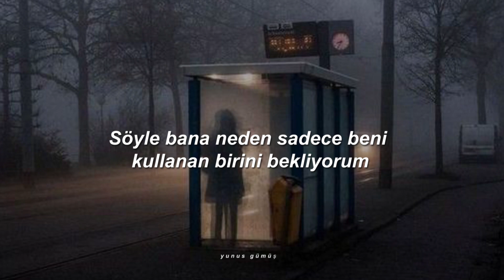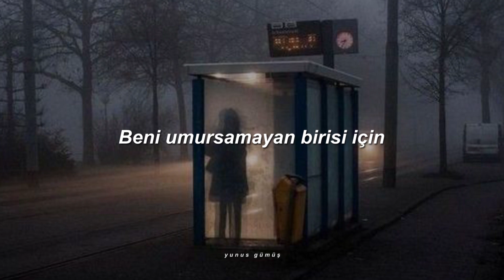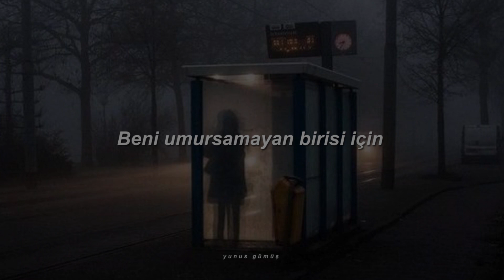Loner Boy - Why (Türkçe Çeviri)